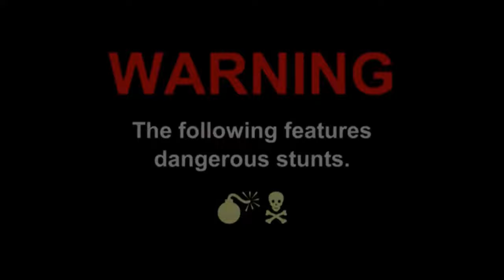Hammerhead Uses His Skull In GRUESOME Act On Judge Cuts 1 | America's Got Talent 2016 | Episode 8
Hey, if you hadn't had a chance to watch HERE are the best AGT 2023 auditions 📣 What?! Did you see these famous contestants return years later? Dangerous act preformed by Bostonian 'hammerhead' John Ferraro, 50, who breaks things with his head. Gruesome and dangerous.